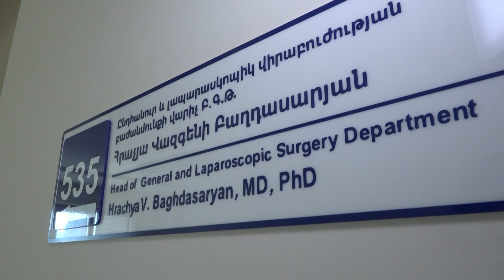ՎԻՐԱՀԱՏՈՒԹՅՈՒՆ ԿԻՍՏՈԶ ԳՈՅԱՑՈՒԹՅԱՆ ՀԵՏՈՐՈՎԱՅՆԱՄԶԱՅԻՆ ՏԱՐԱԾՈՒԹՅԱՆ ՇՐՋԱՆՈՒՄ...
Վիրահատությունը կատարել է «Իզմիրլյան» ԲԿ-ի  ընդհանուր վիրաբուժության բաժանմունքի վարիչ` Հրաչյա Բաղդասարյանը: